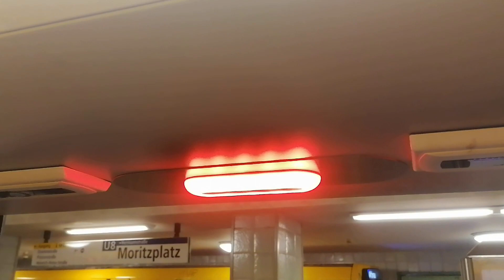U Bahn Berlin H97 5007 Dauerhaftes Türschließsingal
nächste Runde dauerhaftes Türschließsignal.